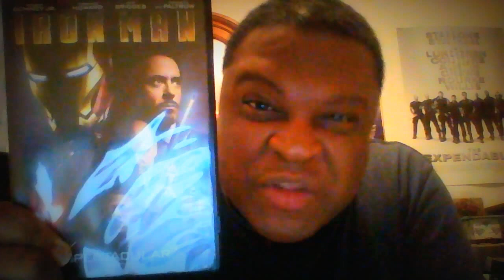Movie Review Ep. 41: Iron Man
Episode 41 of the Review Series!! This time around, I'm covering the spectacular 2008 film that kicked off the MCU; Iron Man.